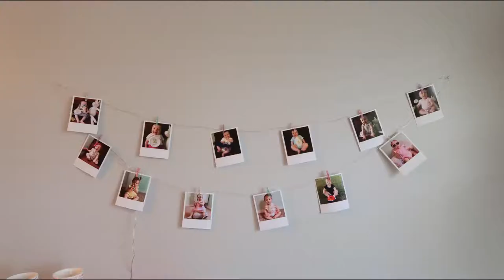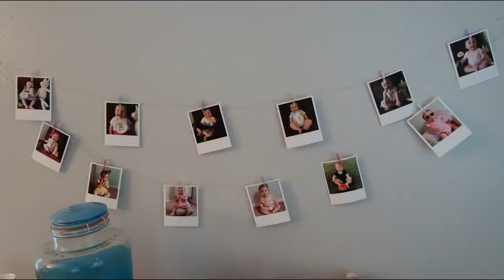BABY HARPER TURNS 1!!!! HAPPY BIRTHDAY!!!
HARPER TURNS ONE !